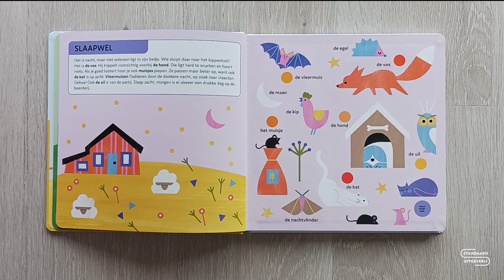Mijn groot geluidenboek: boerderij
In dit groot geluidenboek brengt je peuter een dag op de boerderij door en leert het heel wat dieren en hun geluiden kennen. De woorden en kleine tafereeltjes zijn dan ook heel herkenbaar geïllustreerd. Het grote formaat draagt bij aan de ontzettend rijke inhoud. Voor uren kijkplezier!